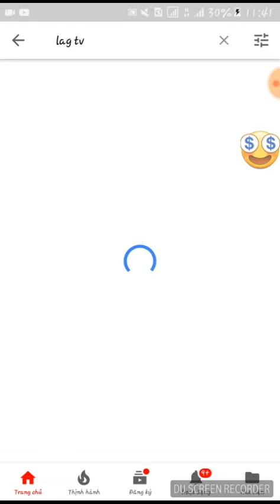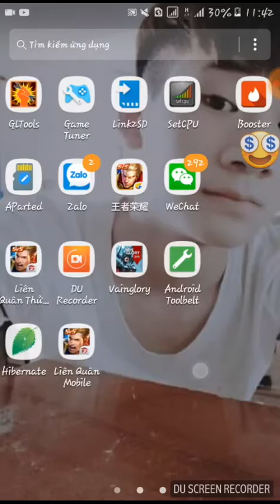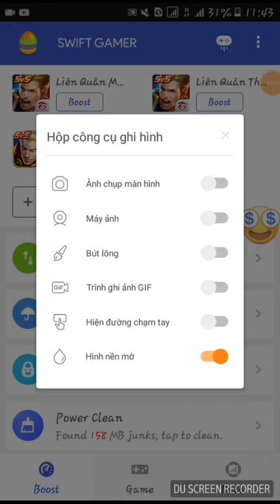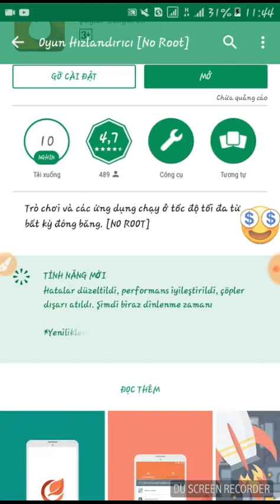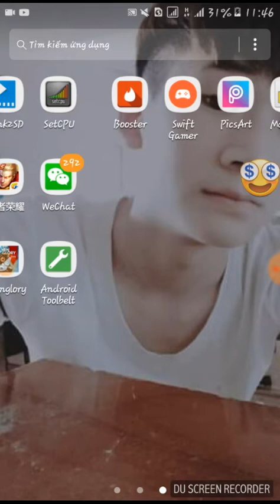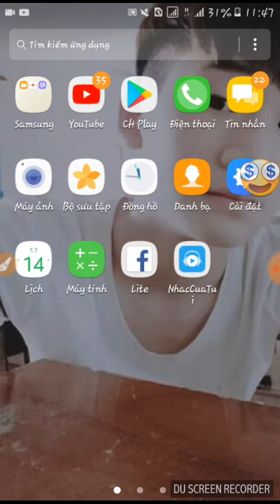[GIẢM LAG LIÊN QUÂN S6] PHIÊN BẢN CLAN ĐẠI CHIẾN.GIẢM LAG ỔN ĐỊNH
Giảm lag phiên bản clan đại chiến
Anh em thấy hay thì ủng hộ mình nhé
{LIÊN QUÂN]
Yêu quý mình hãy để lại 1 sub.
Cảm ơn Nhớ để lại 1 sub cho mình.
Đừng xem chùa nhaaa
 Giúp mình đạt 1000sub nhé sẽ có event nhỏ cho tất cả anh em
Mãi yêu